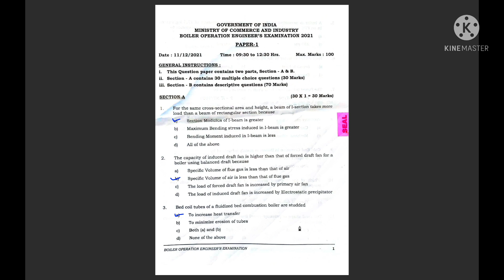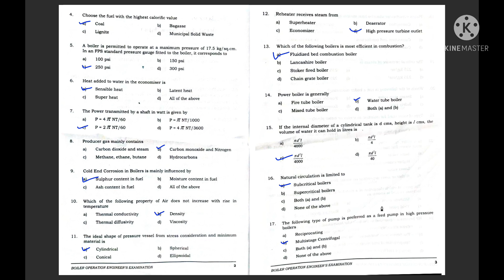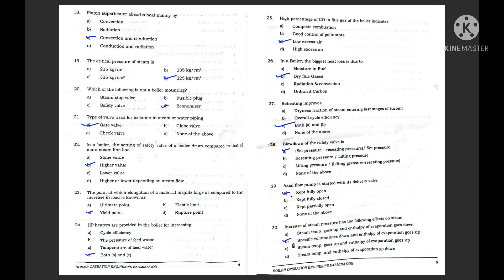Central BOE(boiler operation engineer) examination 2021 | Question paper-1 answers | MCQ 1st paper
Government of india ministry of commerce and industry boiler operation engineer examination 2021 answers.
BOE exam questions answer.
BOE exam question.
BOE exam paper answer.
BOE answer.
BOE viva questions.
BOE viva.
Central BOE answer.
Central BOE exam paper answer.
BOE central exam answers.
boiler operation engineer question paper.
boe Haryana question paper with answer.
BOE Exam Papers.
BOE (BOILER OPERATION ENGINEERING) QUESTIONS.
boe question paper with answer
best solution of boiler operation engineer.
boiler operation engineer exam 2021
Haryana BOE questions paper with solutions.
CG BOE questions paper with answers.
BOE questions paper paper with solutions.
BOE top 10 questions paper with solutions
all india level BOE questions answer
state level BOE questions paper with solutions
boe exam preparation books
BOE HR 2019 question paper with answer.